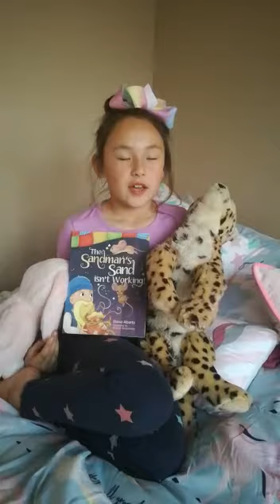Olivia reviews The Sandman's Sand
Penguin Books